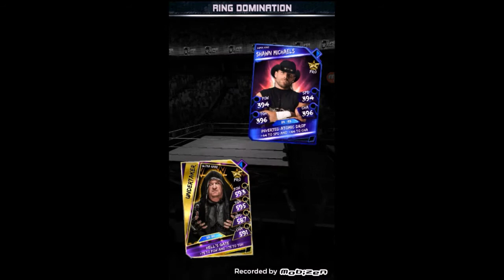Wwe Supercard ep21 - PRO SETH ROLLINS!!! - RING DOMINATION GAMEPLAY!! - New Login Rewards!